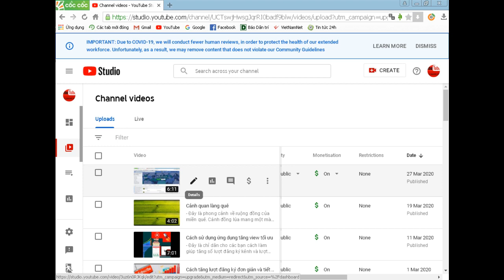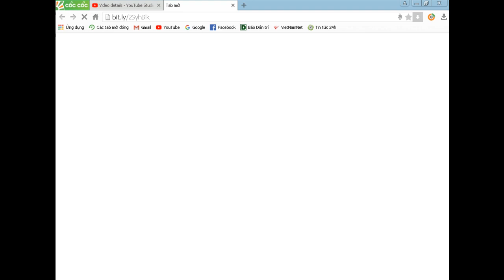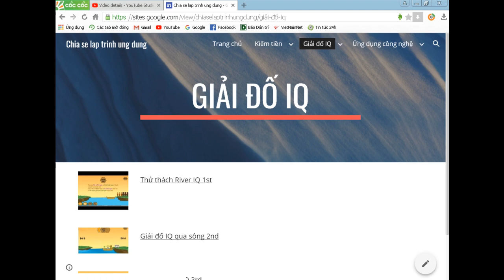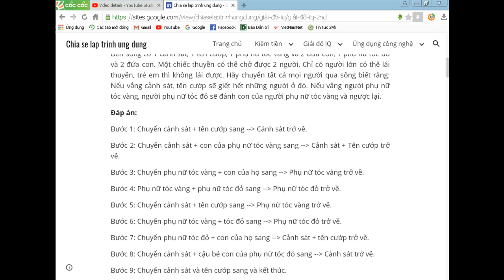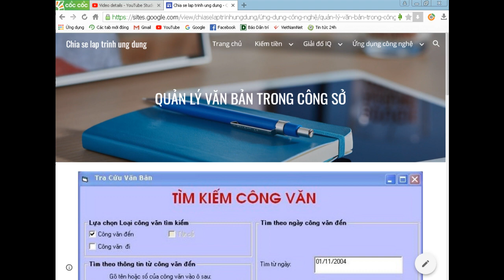Mẹo tăng số lượt xem nhờ chia sẻ lên website | Vũ Giang Channel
- Đây là chia sẻ cho các bạn mẹo để giúp tăng số lượt xem trên kênh youtube. Các bạn chỉ phải tạo trang website cá nhân và viết bài liên quan đến video upload lên youtube. Sau đó đặt link video trên website để người xem có thể xem video trên nền tảng website.
- Kênh cung cấp một số video về mẹo, thủ thuật nhỏ, cách SEO video lên top trên điện thoại và kiến thức nhiều lĩnh vực. Mong nhận được sự quan tâm và ủng hộ chân thành từ các bạn.

- Để tìm hiểu thêm thông tin các bạn truy cập vào